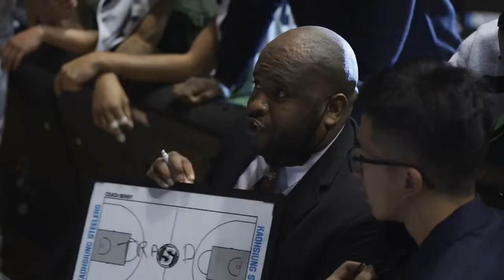高雄鋼鐵人｜2022.01.14 牛猿大戰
1.14 牛猿大戰
雄親為鋼鐵人加油吶喊不間斷
是鳳山體育館最美的畫面🥰
全員ㄧ起努力成長，力拼勝利！

本週日 14:30 在臺中迷你蛋
繼續為鋼鐵人集氣🦾